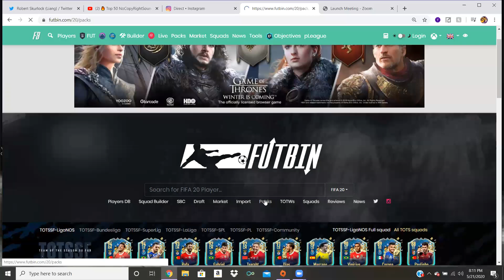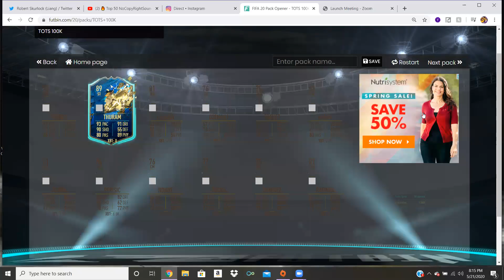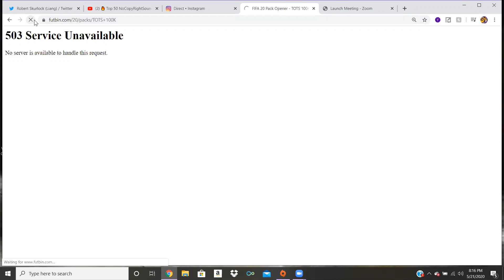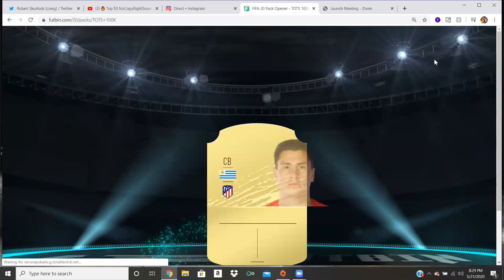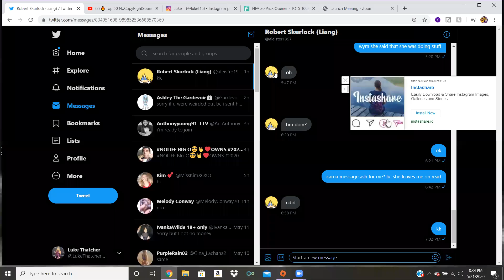Futbin TOTS Pack Opening!!!